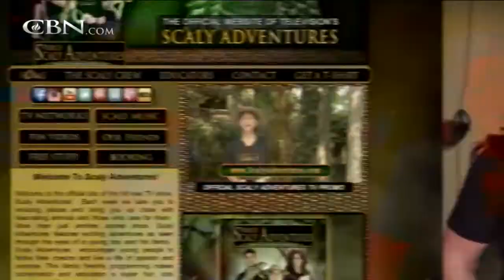Celebrating God’s Creations with the Curren Family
Richard, Tanya and Pierce Curren from TV's “Scaly Adventures,” discuss how God uses animals to demonstrate his love for creation.